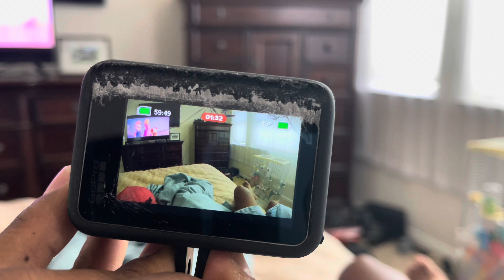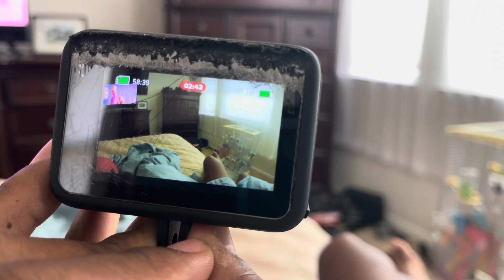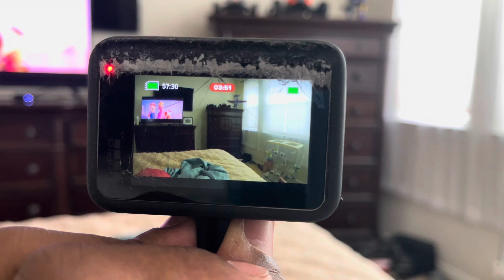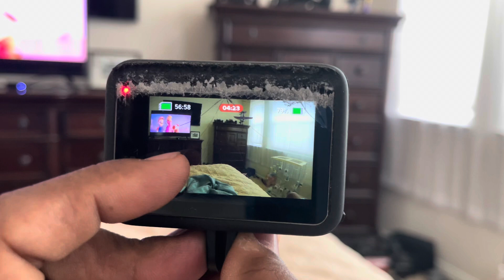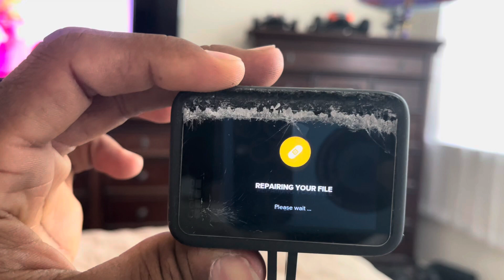WELL, I GOT BAD NEWS, GOPRO HERO 10 FINALLY BROKE DOWN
I kept it for a year in a half. Almost 2 years now. When I flip my 2022 Sledge I cracked the screen, Still works but now in June it stop recording on me and said preparing your file it was doing that all week and now 4of July. It won’t come on anymore. Ima get that replaced. I put a new battery in it. Still won’t come on anymore. The screen might be bad or something else. Good thing I got the new GoPro hero 11. So I’m good now